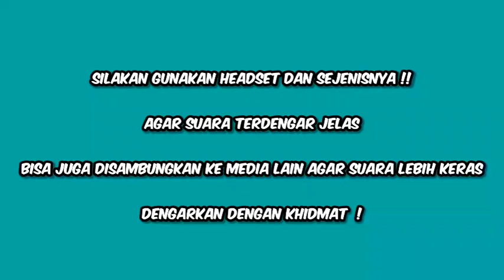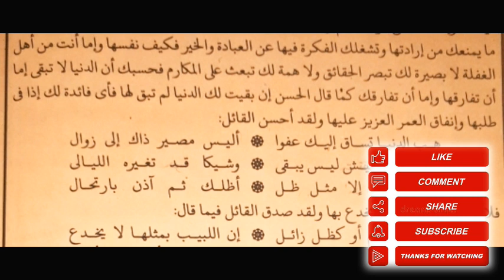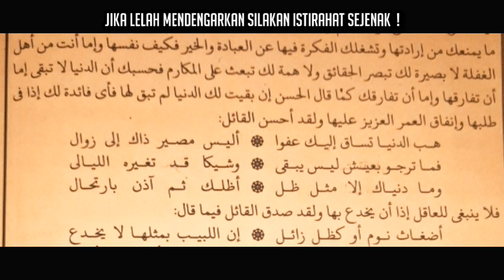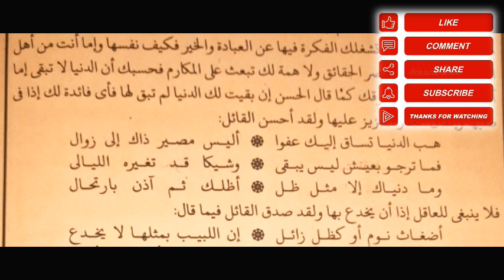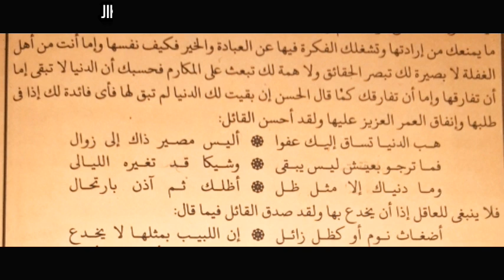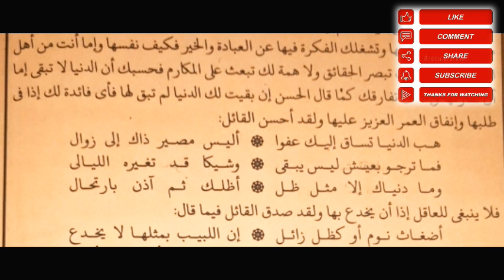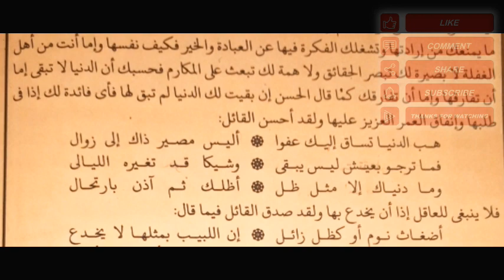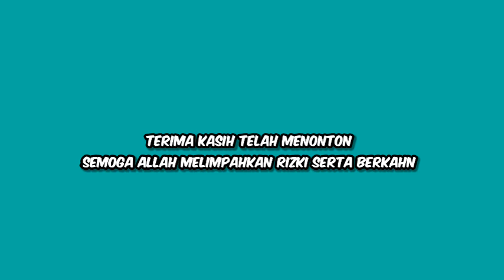KH. MUNIF M ZUHRI JUM'AT 18.8.23 || MINHAJUL ABIDIN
KITAB YANG SEDANG DIKAJI YAITU :

■■● EDISI RAMADHAN (SETIAP HARI, KECUALI MALAM      JUM'AT) :

    "KITAB MINHAJUL ABIDIN"

● HARI KAMIS  ( MALAM JUM'AT )  :

        " MAULID DIBA' "

● PENGAJIAN KITAB MINHAJUL ABIDIN HALAMAN   46